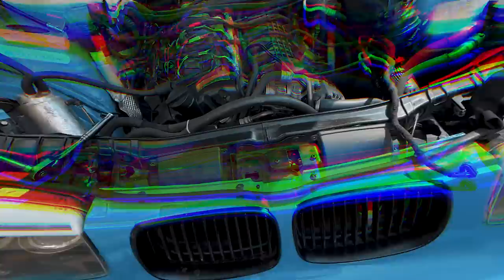VLOG 25 QUE HA ESTADO PASANDO EN EL TALLER | JA SALVA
INTRO EN CONSTRUCCION !!!

EL MEJOR AFTERMARKET Y MODIFICACIONES PARA TU AUTO LO TENEMOS EN BOOSTED PERFORMANCE MX !!!

CONTACTO PARA REPROGRAMACIONES o MODIFICACIONES

CONTACTO PARA PUBLICIDAD O NEGOCIOS

Eyyy amigos, les dejo un video mas de mi canal de YouTube, gracias a todos por le apoyo, si te gusta el canal no olvides suscribirte, dejarme un tremendísimo LIKE y compartir.

JA_SALVA